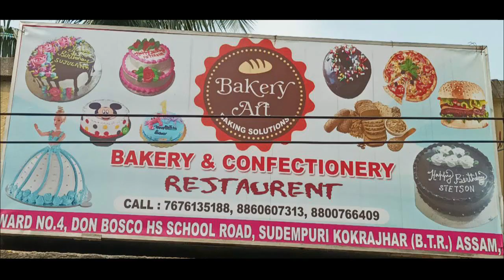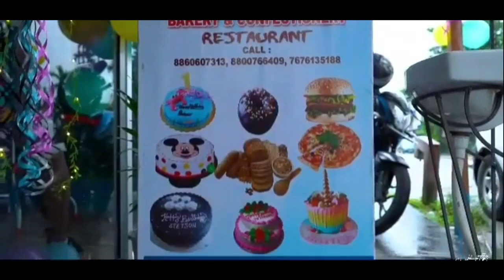बाकसा सिमला पुलिस थानानि सिङाव थानाय नब' दिहिरानि राज्योफोरा गनेश पुजानि सनाथि म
बाकसा सिमला पुलिस थानानि सिङाव थानाय नब' दिहिरानि राज्योफोरा गनेश पुजानि सनाथि माइथाय फालिनो साखा-फारा